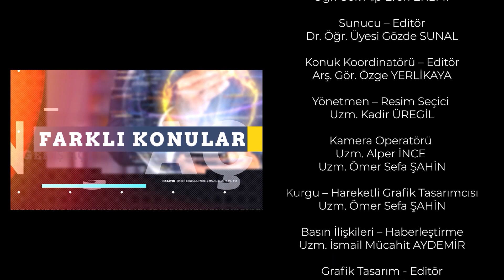‘‘Şirketler, Sürdürülebilirlik Kavramını Yeniden Gözden Geçirmeli’’ Geniş Açı Programı 15. Bölüm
İstanbul Ticaret Üniversitesi İşletme Fakültesi Dekanı Prof. Dr. Ömer Torlak, İşletme Fakültesi Öğretim Üyesi ve Sosyal Bilimler Enstitüsü Müdürü Prof. Dr. Figen Yıldırım ile ‘‘Sürdürülebilir Pazarlama ve İklim Değişikliği Bağlamında Kurumların ve Dünyanın Geleceği’’ konusunda bir program gerçekleştirdi. Programda, sürdürülebilir pazarlamanın bugünü ve geleceğine yönelik önemli tespitler paylaşıldı.